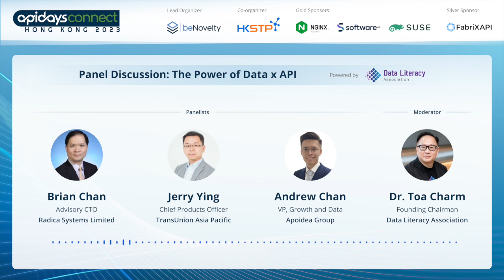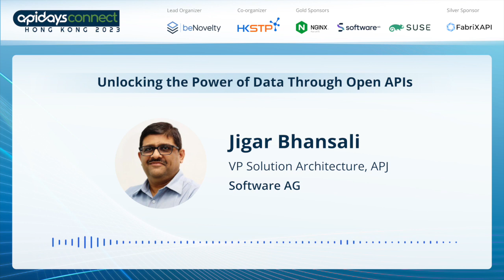The Power of Data x API - Panel (apidays.hk)